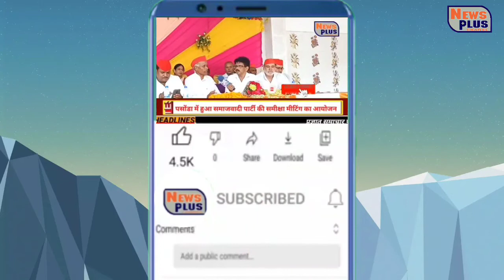15 जनवरी पूरे भारत का मौसम का अनुमान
15 जनवरी पूरे भारत का मौसम
का अनुमान.